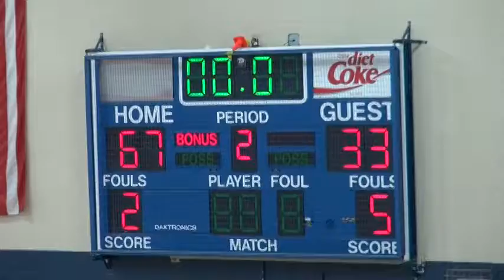Basketball: Sartell 10th Grade Highlights vs Rocori (Feb. 13, 2014)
Sartell Sabres highlights of their 10th grade basketball game against the Rocori Spartans, Feb. 13, 2014. ...

Halftime: Sartell 42, Rocori 19
Final score: Sartell 67, Rocori 33

Sartell Roster
11 Grant Olson 6'2" 175 PG
13 Jake Lieberg 6'3" 170 SF
15 Logan Anding 6'3" 180 PF/C
21 Kuerkow Tongyik PG
23 Carter Neuenschwander SG
25 Kempton Schneider SG
33 Gavin Pfeffer 6'0" 135
35 Kyle Decker
40 Matt Immelman 6'5" 210 C
41 Hunter Held 5'9" 130 SG
43 Cody Rose 6'3" 155 PF
31 Tron Trondson
51 Matt Rickers 6'0" 160 SF
55 Jake Stodolka PG